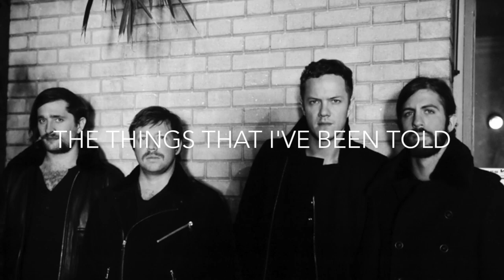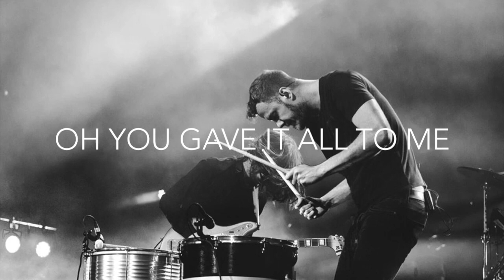Imagine Dragons - The Fall (Lyrics)